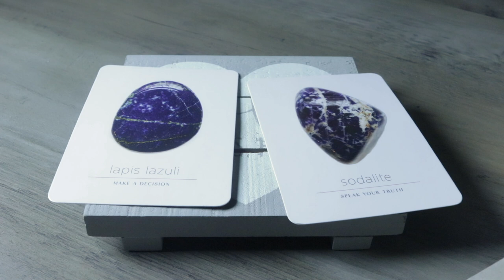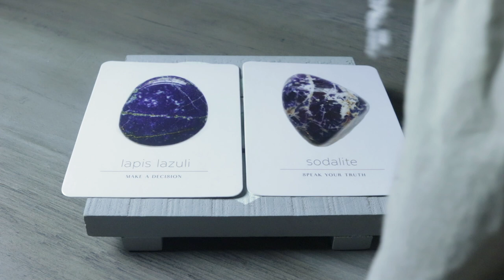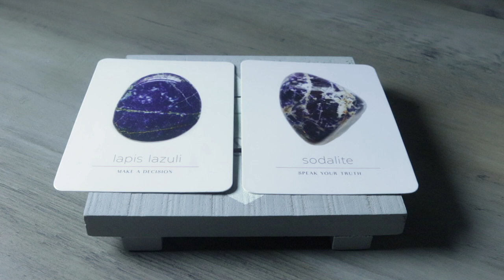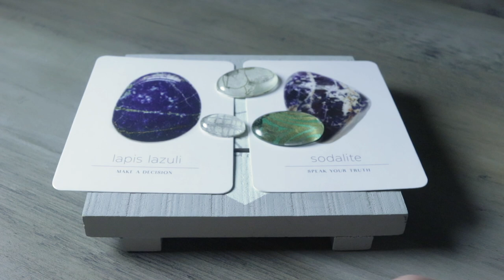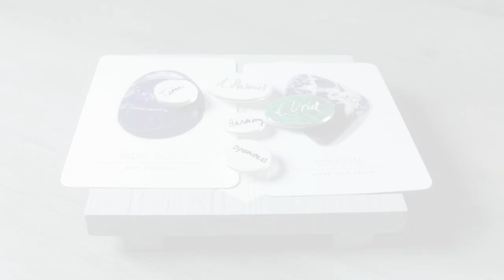COMMUNICATE! | APRIL 12, 2021 ANGEL ORACLE CARD MESSAGE ANGEL SOULS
COMMUNICATE!